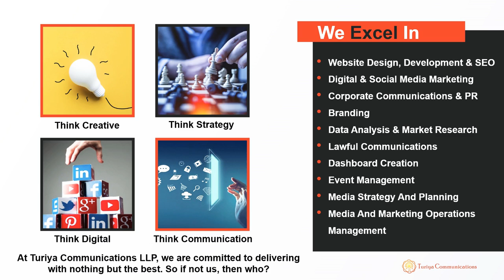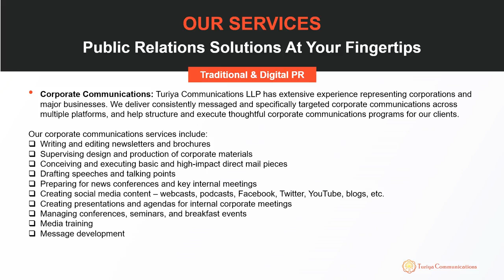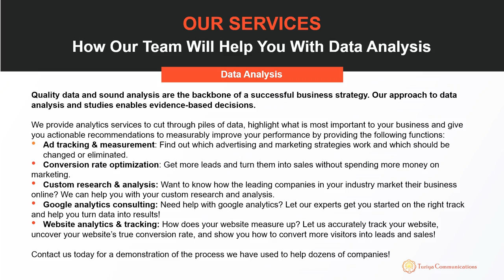About Turiya Communications LLP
At Turiya Communications LLP, we aim to be a 360 degree communications agency and provide a one-stop solution to all your communication needs. From website designing and development to digital markting, branding to public relations, data analysis to lawful communication, and much more.

Hence, we have recently revamped our company profile and added a few new services, in order to cater to all your communication needs.

Check out our company profile below and let us know if you have any suggestions for us: